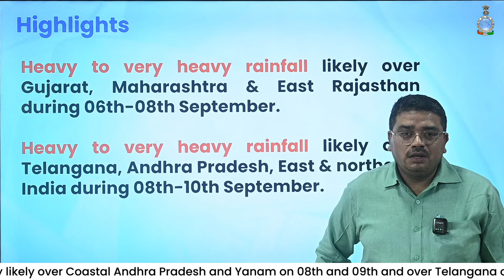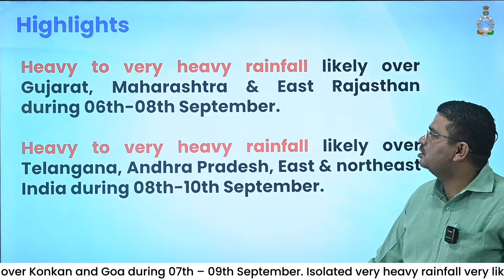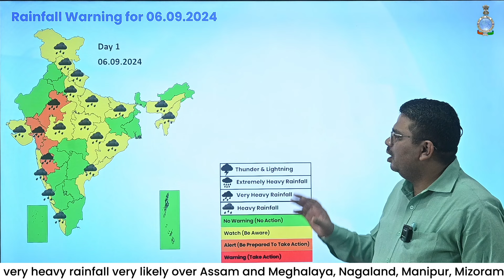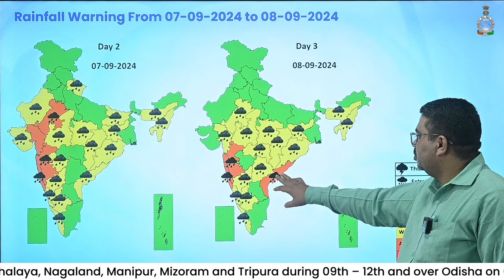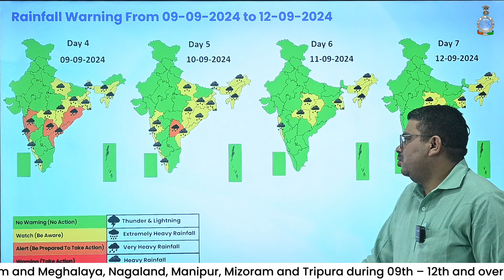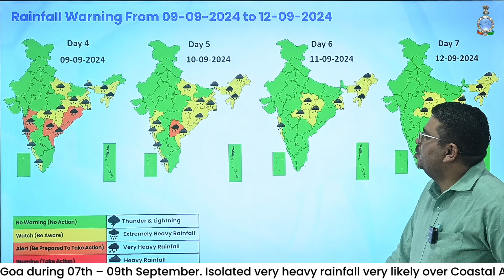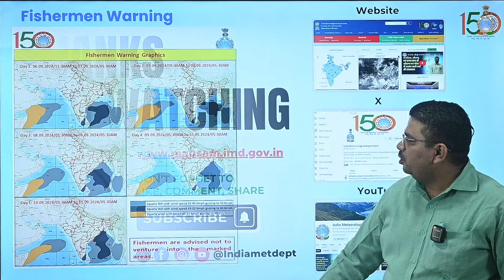Very heavy rainfall likely over Gujarat, Maharashtra and East Rajasthan during 06th-08th September